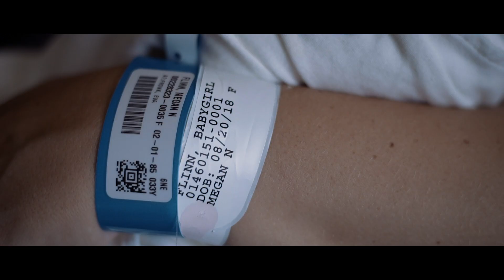Megan Flinn Baby Video (Sony A7Sii)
Newborn video I shot recently. All natural lighting using my Sony a7sii with a Canon 50mm lens. Edited and colored in Premiere Pro.

"Outro"
Song by M83
from the album Hurry Up, We're Dreaming
Released 2011
Label Naïve
Songwriter(s) Anthony Gonzalez
Producer(s)
Anthony Gonzalez Justin Meldal-Johnsen.

 I do own the rights to this music.